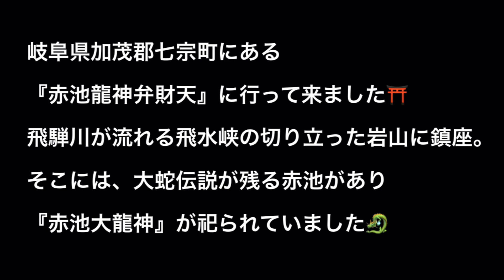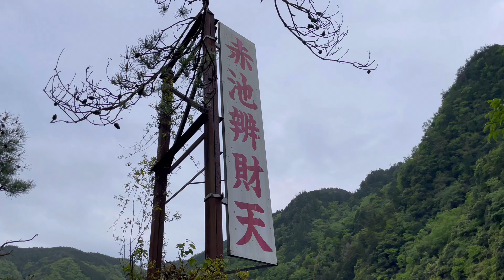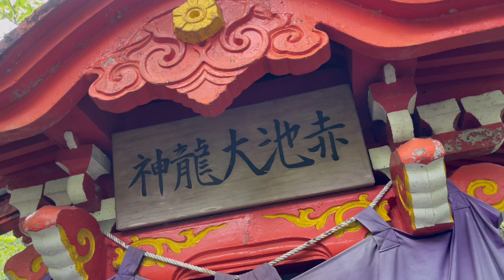【赤池龍神弁財天】岐阜県加茂郡七宗町にある龍神パワースポット🐉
【赤池龍神辨財天】岐阜県加茂郡七宗町上麻生
【赤池まつり】
大自然の神に感謝と祈りを捧げる「赤池弁財天龍神祭」。毎年5月3日、奇石や怪石が織り成す景観が特徴の「飛水峡ロックガーデン」で繰り広げられます。上麻生地区から大蛇伝説が残る赤池まで、御輿や囃子と共に稚児がねり歩き、祭りの最後には神事や餅投げが行われます。新緑に囲まれた渓谷の景色と、祭り囃子が響きわたる山々に、春の訪れを感じることでしょう。